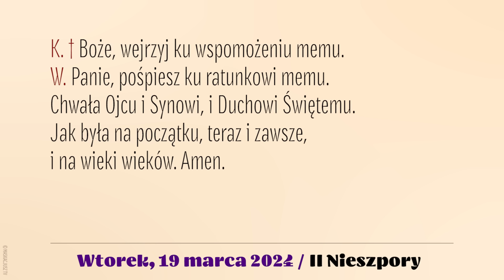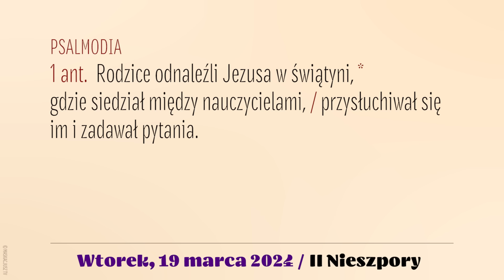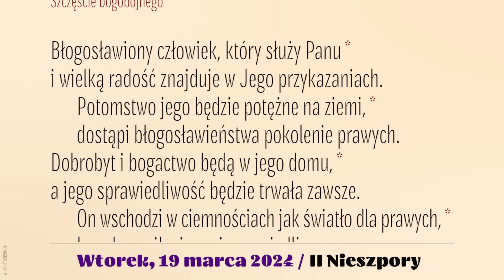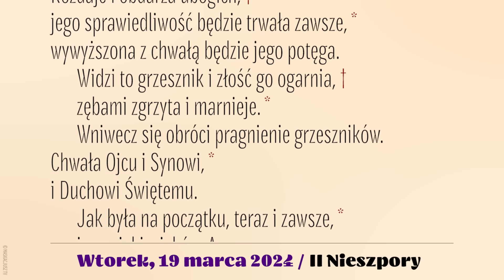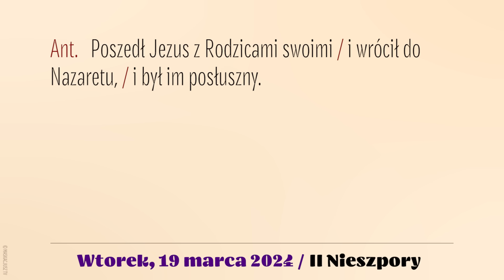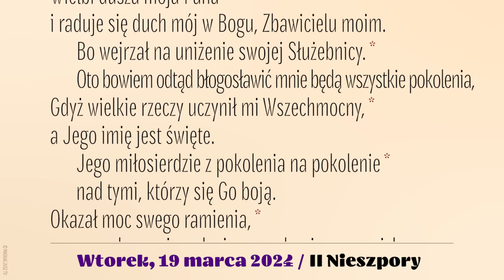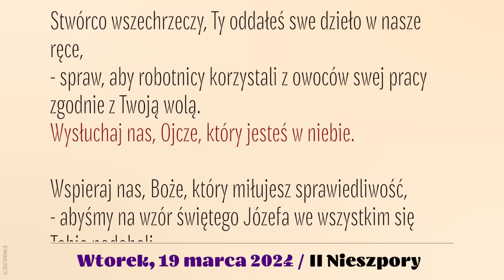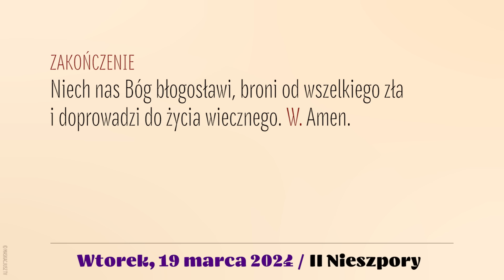Nieszpory | 19 marca 2024 | Uroczystość św. Józefa | II Nieszpory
19 marca 2024
Uroczystość św. Józefa, Oblubieńca NMP
Wtorek

Śpiew: Ewa Kaczmarek i Kamil Gruszczyński.
Lektor: Łukasz Głowacki
Montaż: MASKACJUSZ TV